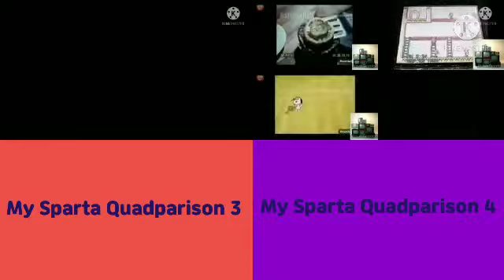(REMAKE) My Sparta Superparison 1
DO NOT BLOCK OR TAKE THIS VIDEO DOWN!

Note: As you may know, I have remake these Sparta Quadparisons that I did a big failure, so I have to put in a good timing. Note that these old watermarks were used in some old Sparta Remix videos that were never made into YouTube, except for Bad Piggies Krak Snap and Snoopy Aauugghh.